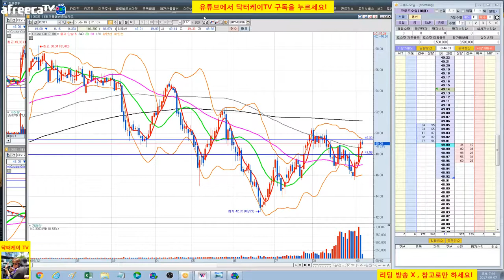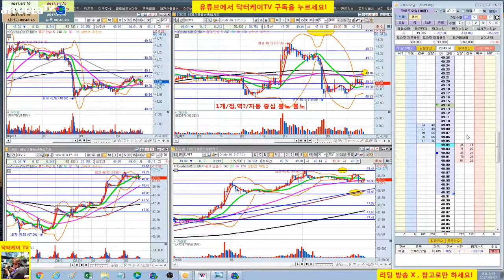= 닥터케이 TV = 수익 공개 /주식으로 1억 만들기 9/7 2-1회/해외선물 크루드 오일 실전매매방송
복기 : 한방향만 해라!!! 손절은 기회이다. 휩소는 속이기 위함이니
          속아줘라. 굿!!!
아프리카 TV에서 월~금 오후 8시에 방송합니다.
동영상 자료는 유튜브에서 시청하세요.